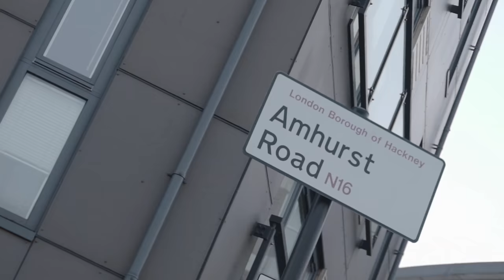Money Millz - Chicken Chow Mein (Music Video) | Prod By Munroe